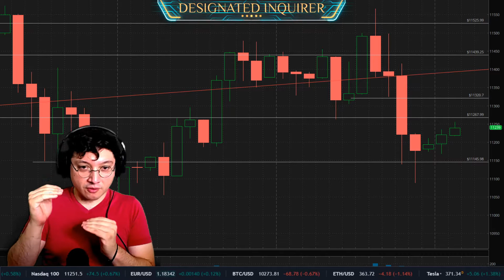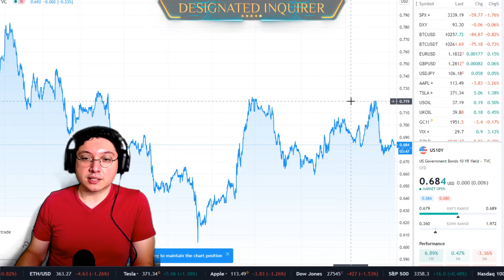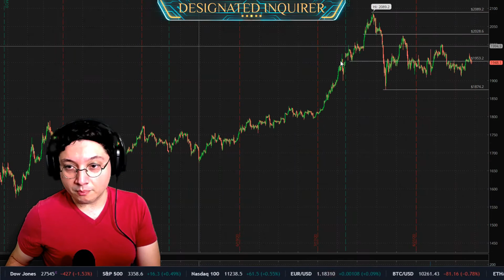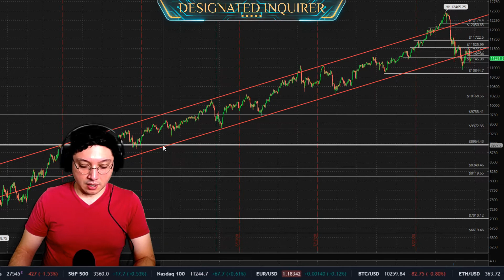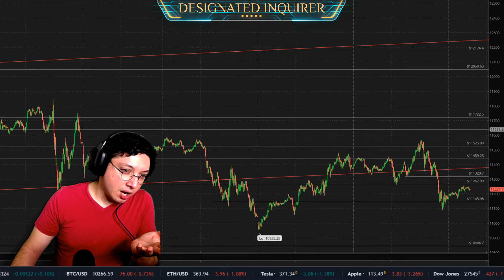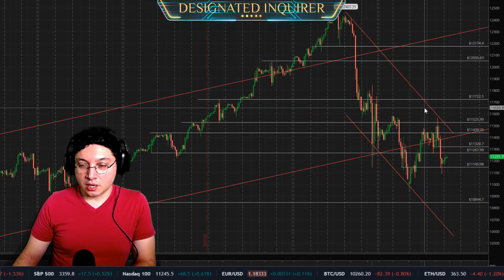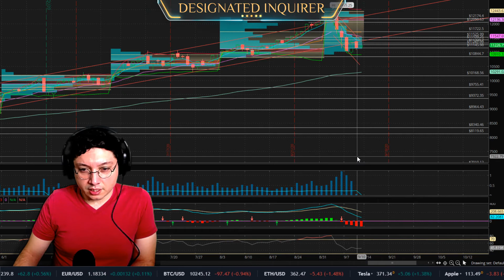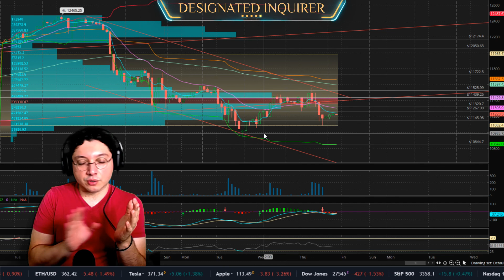Market Day 9/10/2020 | Return of the Bond King - Equities Primed to Slide Further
The Doubts raised as a rising yield in the face of rising unemployment may have caused a few to stray but soon after with the Senate Failing to pass a skinny bill the full force of the Bond Kings Logic Structure broke into action as equities tanks soon after a stratospheric rise in bond prices as seen with TLT.

TSLA kept a small gain while APPL tanked along with a good chunk of the Nasdaq composite.

DMs are welcome across your favorite Social Media Platform.

eBay Store

Partner in Crime Insta - Violentlysleepy

Designated inquirer on Youtube, FB.gg or FBlive, Mixer, and Twitch

DM me if you see anything in my store you would like to make an offer on or buy directly. I can consider a better deal as I don’t have to pay any fees.

Also I’m on Keto and can help answer questions about the diet and why it works. I've lost more than 35lbs so far and intend to get below 200lbs. A record for me since High school.

I’m an Economist and Studied Mechanical Engineering. I’m Currently Developing my Small Business.

Thank you for your time, it’s all we really have and I appreciate yours.